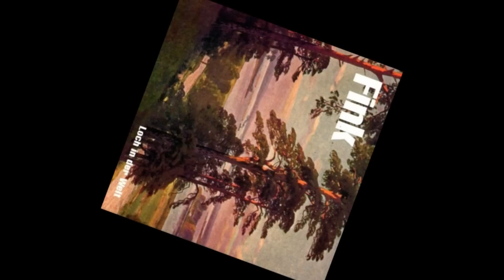Fink (GER) - Meine Ecke